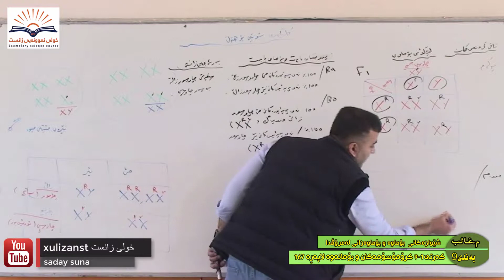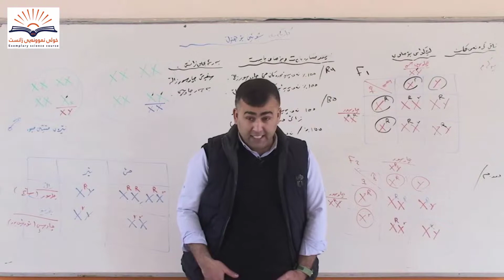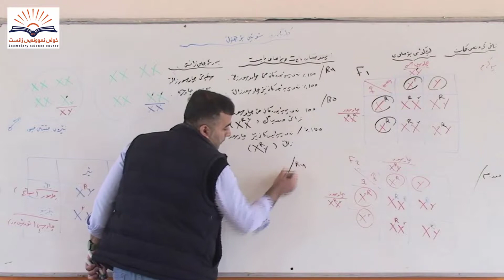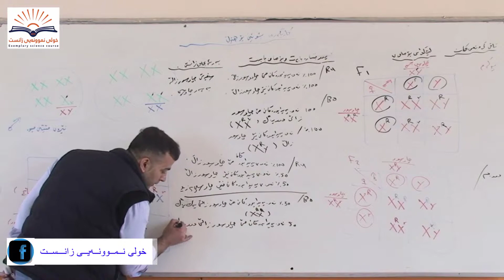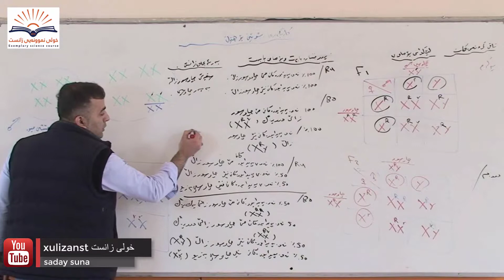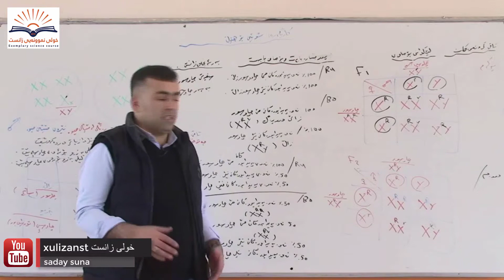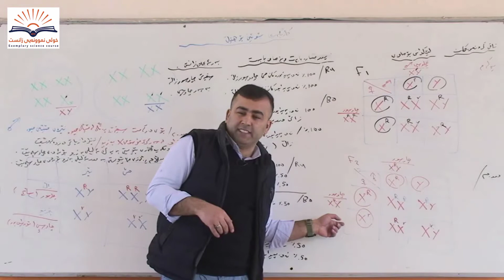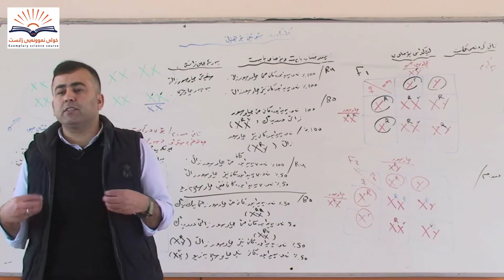زیندەزانی پۆلی 12 - بەندی نۆیەم (وانەی 3).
مامۆستا غالیب عبداللە شەریف